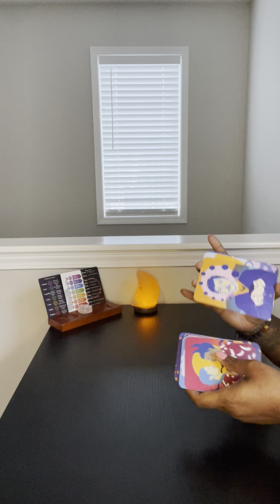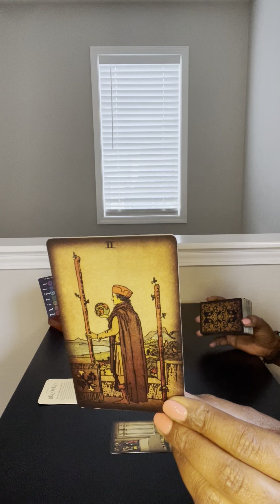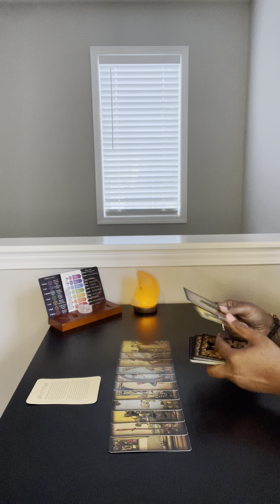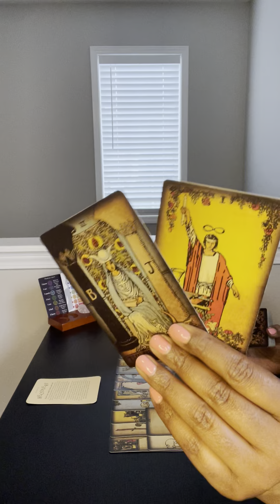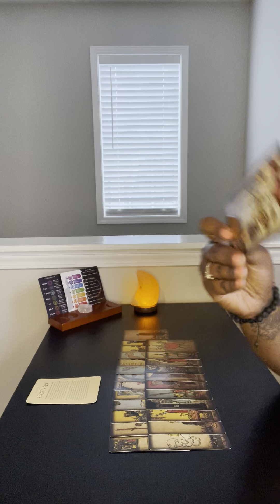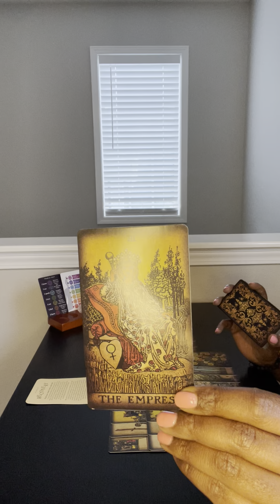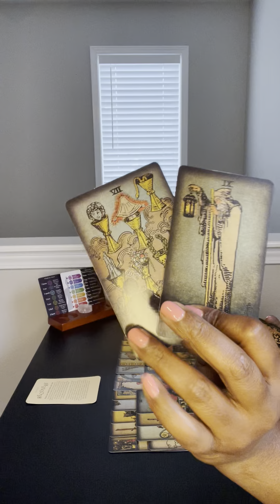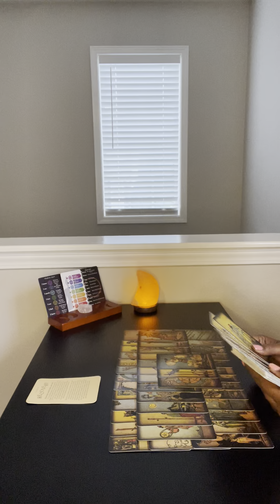This DM is lovable he just showed love to the wrong ones, and his true DF has all the love he needs!